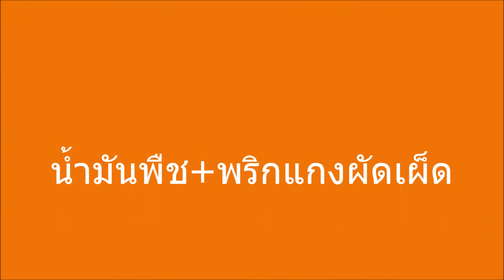ปลาดุกทอดกรอบราดพริก ไม่เหมือนใคร Crispy fried catfish curry.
ปลาดุกทอดกรอบราดพริก ไม่เหมือนใคร และไม่มีใครเหมือน สูตร ทิดนุ้ยอีสานอินดี้ แซ่บคัก ว่างๆ กะลองเฮ็ดกินกันเบิ่งเด้อครับปลาดุกทอดกรอบราดพริก บางคนก็ว่าผัดเผ็ด แต่ผมขี้เกียจเอาน้ำพริกมาราด ก็คนเข้ากันแบบนี้เลย
บอกแล้วไม่เหมือนใคร
ติดตาม ทิดนุ้ยอีสานอินดี้ Tidnui EsanIndy